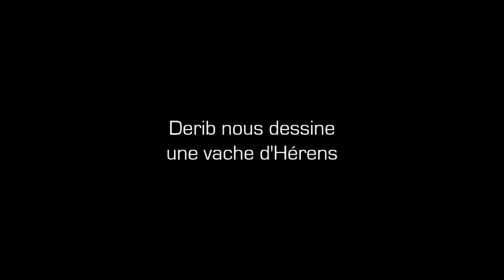Derib dessine une vache d'Hérens en direct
Derib réalise un dessin de vache d'Hérens en direct, histoire de nous mettre l'eau à la bouche pour son projet de livre sur cette race de vaches chères à son coeur !